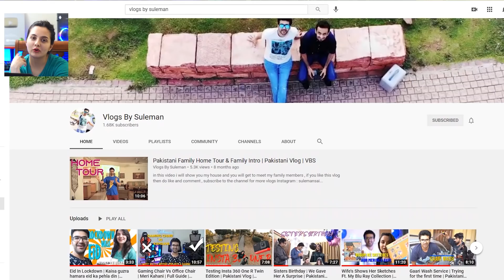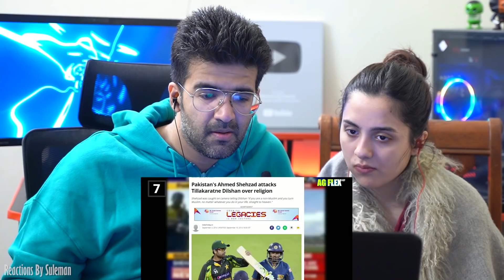Pakistani Couple Reacts To Cricket Fights | Top 10 High Voltage Fights 👿 2021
VLOGS